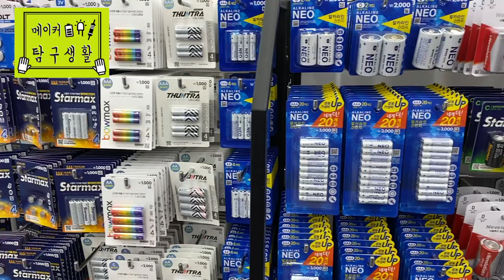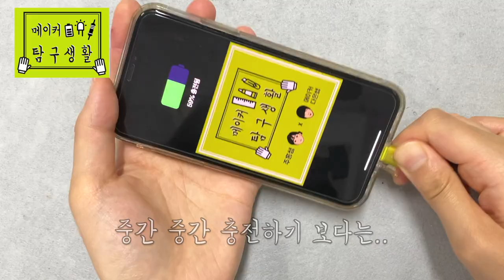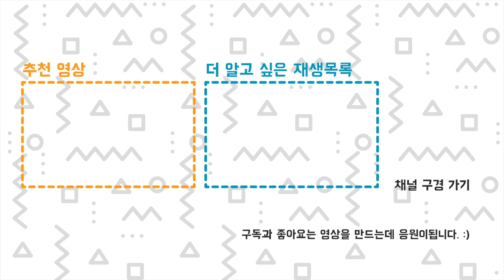메이커 탐구생활 - 전자 부품 탐구2 - 전원2 - 건전지, 충전지 - 주홍쌤 x 다은쌤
메이커 탐구생활 - 전기전자편 - 전자부품탐구2 - 으랏차차 전원2 - 전지 종류, 사용 꿀팁
전원: 전기 에너지를 주는 것
전지 = 배터리 : 들고 다닐수 있는 전원
건전지: 한번 사용하고 버리는 전지
충전지: 충전해서 여러번 사용할 수 있는 전지
건전지 사용 꿀팁
사용한 건전지와 새 건전지를 같이 사용하지 않아요.
건전지를 한번에 많이 사두지 않아요.
이미 뜯었다면 비닐봉지에 건전지를 넣고 뜯은 날짜를 적어 보관해요.
건전지는 폐 건전지 수거함에 따로 버려요.
충전지 사용 꿀팁
빵빵하게 부풀어오른 충전지는 사용하지 않아요.
발열이 심한 충전지도 사용하지 않아요.
중간중간 충전하기 보다는 전지를 다 사용하고 충전해줘요.